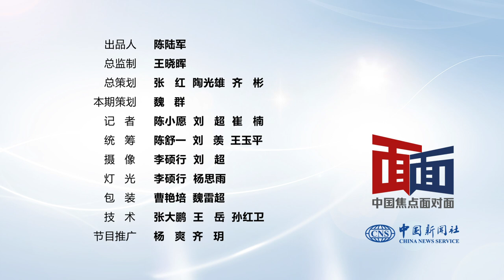爱国爱澳 让市民有受益感——专访澳门特别行政区行政长官贺一诚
2020年新冠肺炎疫情对全球造成冲击，澳门特区政府反应迅速，措施得力，在较短时间内控制住疫情。在海外疫情仍然严重的情况下，澳门作为知名旅游城市，旅游业受到很大冲击，促进澳门经济适度多元发展，增强抵御风险能力，显得越来越迫切。“十四五”时期，国家深化改革开放，推进粤港澳大湾区建设，澳门如何发挥自身优势，既实现更好发展，又助力国家建设？澳门特别行政区行政长官贺一诚接受中新社“中国焦点面对面”专访，进行权威解读。